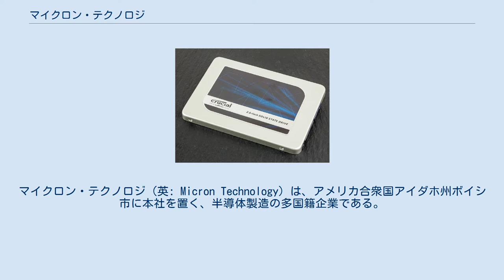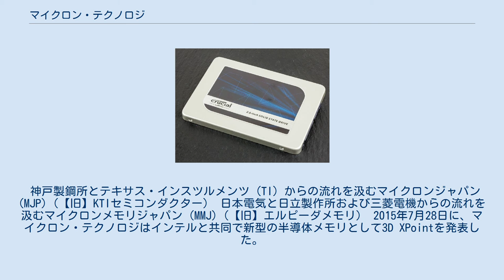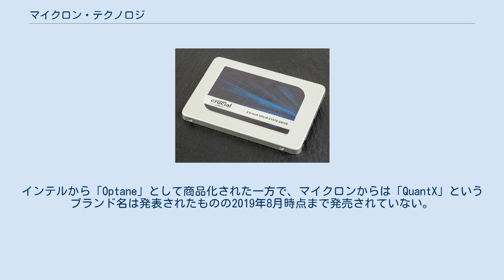マイクロン・テクノロジ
マイクロン・テクノロジ（英: Micron Technology）は、アメリカ合衆国アイダホ州ボイシ市に本社を置く、半導体製造の多国籍企業である。
 なお、ナスダックで上場されている同社の株式はナスダック100指数の銘柄の一つにも成っている。
 「クルーシャル」ブランドのエンドユーザー向けSSD マイクロン・テクノロジは、1978年10月23日に、デニス・ウィルソンとダグ・ピットマンとジョー・パーキンソンの3人のエンジニアおよび弁護士であったウォード・パーキンソン（初代CEO）により、モステック向けの半導体製品の設計会社としてアメリカ合衆国アイダホ州ボイシ市の西部にあった歯科医院の建物の地下室にて創業された。
 現在では、同社はコンピューターにおける主記憶・ストレージ用の各種半導体メモリ（DRAMやフラッシュメモリとそれらの搭載製品群）を開発・製造・販売している。
 ただし、エンドユーザー向けの製品はクルーシャル・テクノロジやバリスティクス・ゲーミングのブランドで製造・販売されている。
 なお、同社は、2012年から毎年連続でTop100グローバル・イノベーターに選ばれ、研究開発では2014年時点で世界第8位と多額の投資を行っている。
 同社は、ガートナーから発表された2014年の半導体メーカー売上高ランキングでは、垂直統合型デバイスメーカー (IDM) としては世界第4位の市場シェアを持つ。
 また、インテルと共同設立したIM・フラッシュ・テクノロジーズがフラッシュメモリの製造を行っている。
 さらに、KTIセミコンダクターの買収で既にDRAMの開発研究拠点を築いていた日本で、更にエルピーダメモリを買収したことで、メインフレーム・ワークステーション・PCなどの汎用DRAMの他に、モバイル用のDRAMもラインナップに加わった。
 日本国内に登記されているマイクロン・テクノロジの子会社は2系統存在する。
 神戸製鋼所とテキサス・インスツルメンツ (TI) からの流れを汲むマイクロンジャパン (MJP)（【旧】KTIセミコンダクター） 日本電気と日立製作所および三菱電機からの流れを汲むマイクロンメモリジャパン (MMJ)（【旧】エルピーダメモリ） 2015年7月28日に、マイクロン・テクノロジはインテルと共同で新型の半導体メモリとして3D XPointを発表した。
 両社によれば以下のような特徴を有しているとしている。
 2019年現在に至るまで両社はメモリセルの詳細は公表してないが外部企業による調査の結果相変化メモリであることが明らかになっている。
インテルから「Optane」として商品化された一方で、マイクロンからは「QuantX」というブランド名は発表されたものの2019年8月時点まで発売されていない。